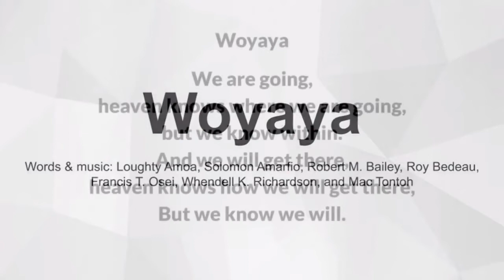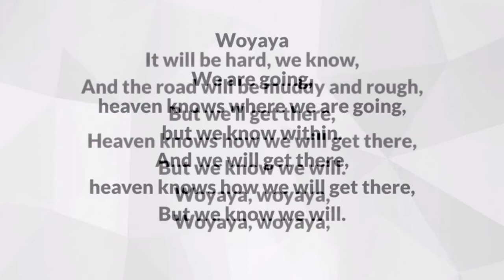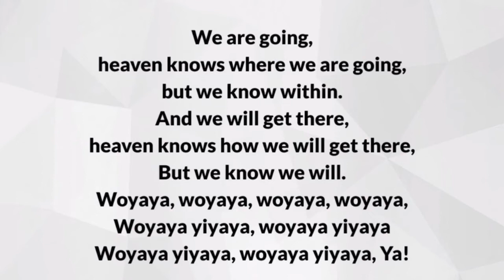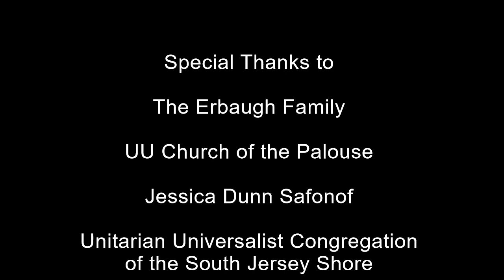Commitment to Change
Our faith is a living tradition. We describe 6 Sources of our living tradition, instead of one holy book or one prophet. And when we learn new things, we expect our faith to change. We vote on adding new sources and new principles, as well as changing them. We are committed to keeping an open mind about anything that might challenge and change our faith. Join Ms. Jess and her special guests as we explore one of the ways our faith guides us into becoming a people of Commitment.